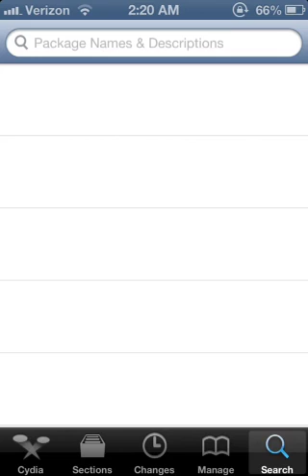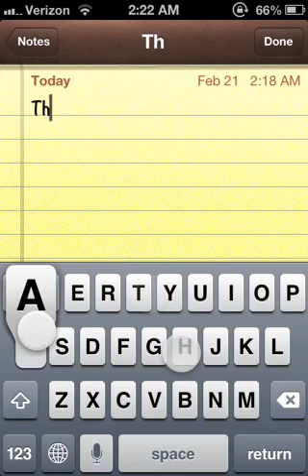How to install display recorder for free iOS 6.1.2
Repo.insanelyi.com
iOS 6.x all iOS 6 is supported
meaning iOS 6.0.0, 6.0.1, 6.1, 6.1.2.